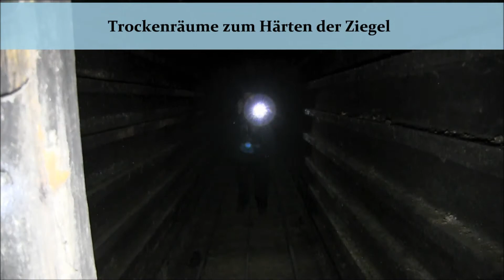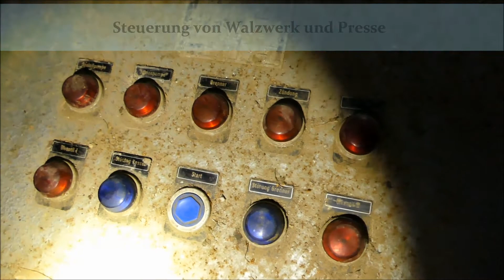verlassene Ziegelfabrik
In den extrem einsturzgefährdeten Gebäuden dieses Ziegelwerkes gab es noch Einiges aus alter Zeit zu sehen. Ein Grund für die Stillegung könnte der Einsturz einer Wand im Keller sein, die man, wie im Video zu sehen ist, wohl noch zuletzt versucht hatte abzustützen.
Die alte Ziegelfabrik soll nun einem geplantem Wohngebiet weichen.